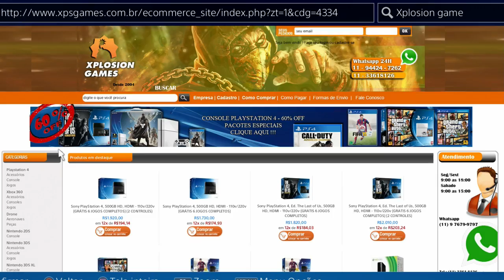DESTINY - PRISON OF ELDERS detalhes BUNGIE LIVE PT-BR